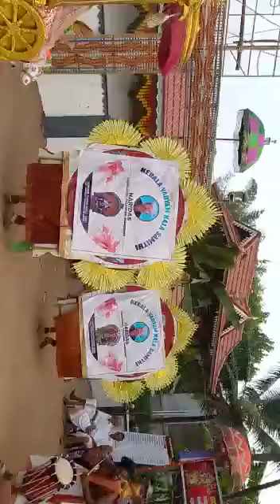Theyyam 9447819957 keralavadyam thenkurissi HARIDAS team(2)